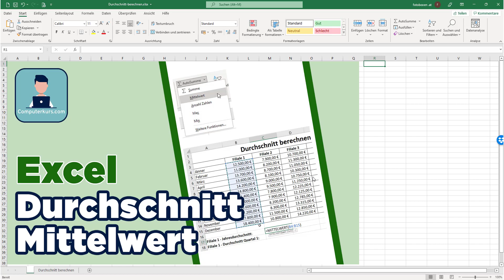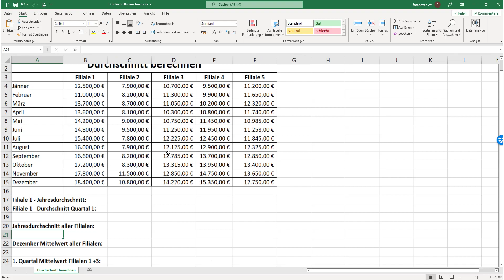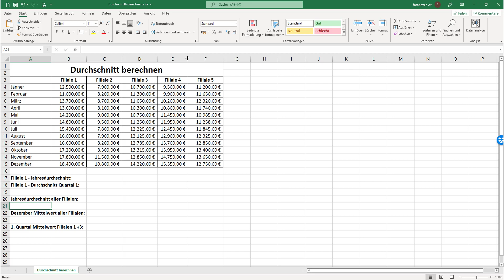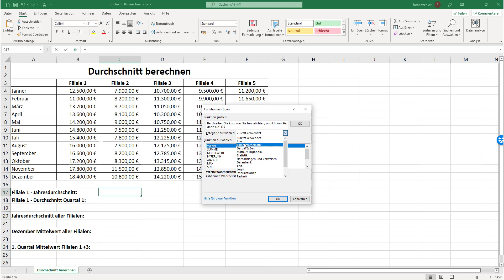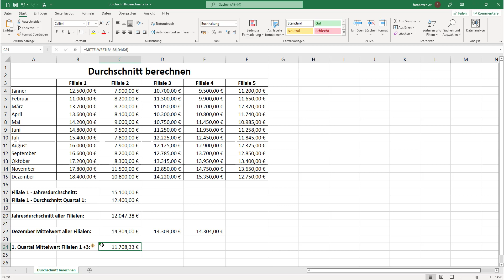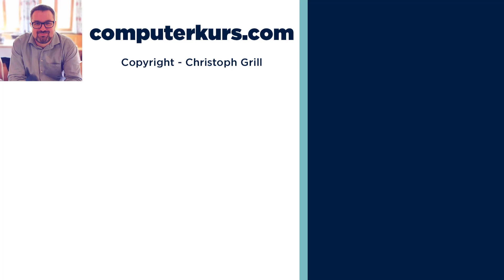Excel durchschnitt berechnen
In diesem Video zeige ich dir, wie man in Excel den Durchschnitt berechnen kann. Egal ob du nur kurz den Mittelwert wissen willst, oder ihn in einer Zelle ausrechnen willst.

Den Mittelwert von bestimmten Zellen oder in Excel den Mittelwert über mehrere Bereiche ausrechnen funktioniert immer nach dem selben Prinzip.

Lade dir oben das Übungsbeispiel herunter und mach mit!

0:00 Einleitung
0:20 Themenvorstellung
0:43 Zoommodus ändern
1:55 # Rautenzeichen loswerden
3:47 Durchschnitt berechnen
9:20 Jahresdurchschnitt
9:52 Funktion selbst schreiben
12:10 Mittelwert berechnen
13:43 Outro